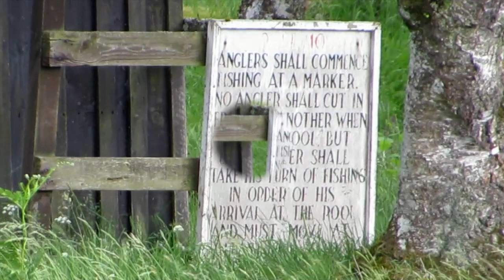Birds On The River Spey (Common Sandpiper Common Tern Oystercatcher & Black-headed Gull)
Filmed On The River Spey (Common Sandpiper Common Tern Oystercatcher & Black-headed Gull) in the Summer of 2016.